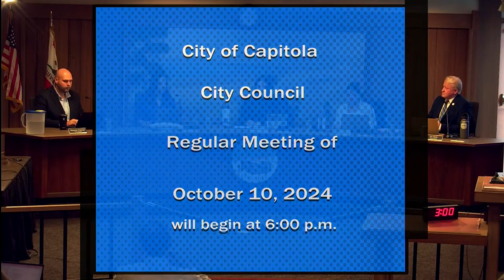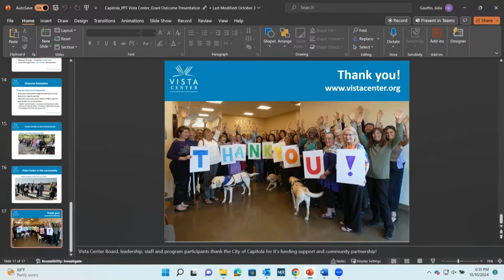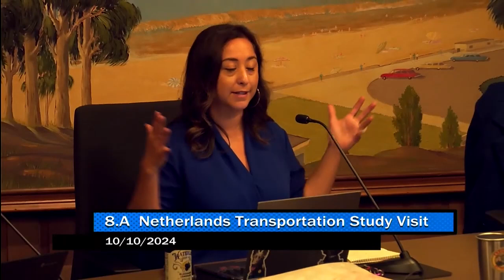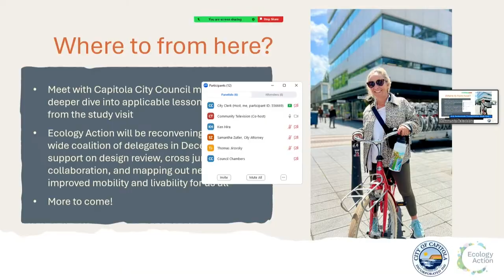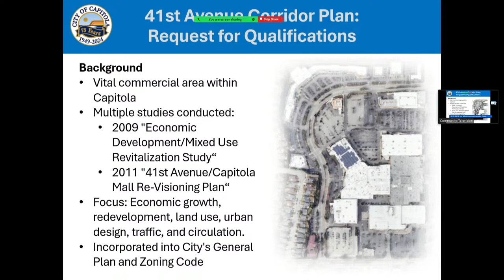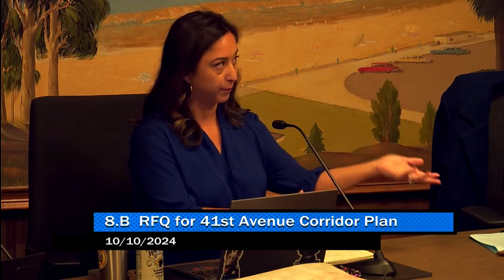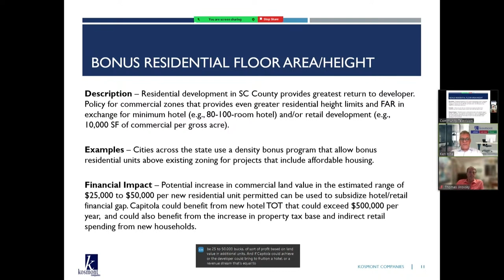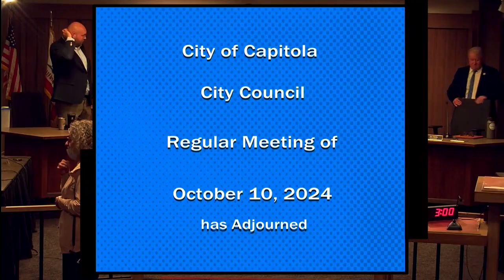Capitola City Council 10/10/2024